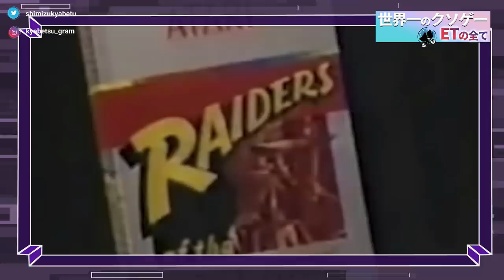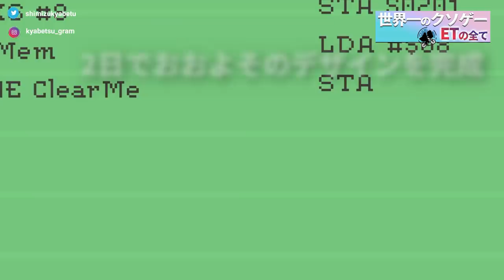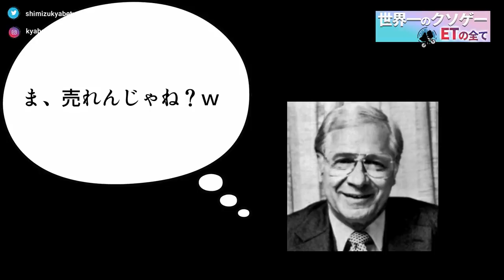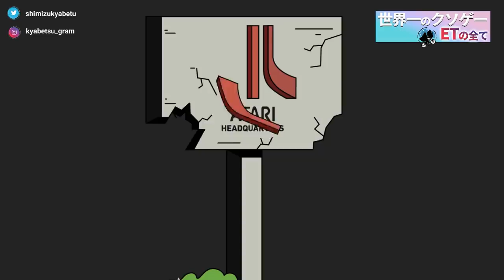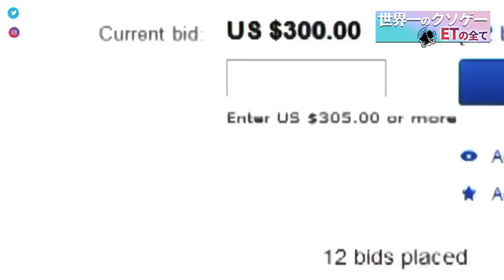世界で最もクソゲーとされるゲーム【E.T】の全て